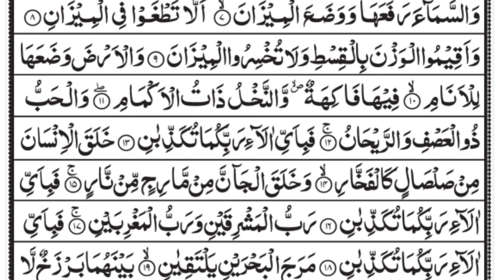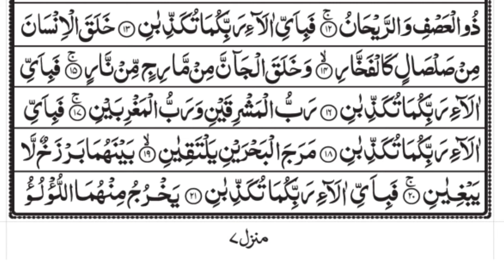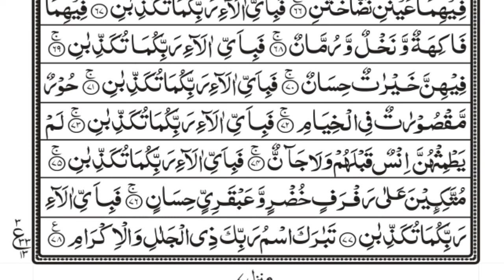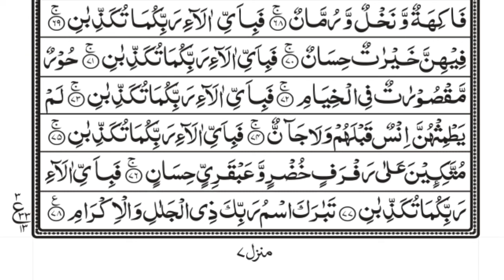Surah Rahman || Beautiful voice || full HD Arabic text || سورہ الرحمن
surah rahman

surah rahman omar hisham al arabi

surah rahman al mishary

surah rahman abdul rahman sudais

surah rahman abdul rahman al ossi

surah rahman alafasy

surah rahman anas younus

surah rahman al ossi

abdul basit surah rahman

ar rahman surah rahman

ayatul kursi surah rahman

abdul rahman al ossi surah rahman

alafasy surah rahman

anas younus surah rahman

ary qtv surah rahman

asad attari surah rahman

abdul rahman mossad surah rahman surah yaseen

surah rahman by sudais

surah rahman by abdul rahman mossad

beautiful voice surah rahman

bangla surah rahman

baby surah rahman

basit surah rahman

bangla anubad surah rahman

bangla anubad shah surah rahman

black screen surah rahman

best voice quran tilawat surah rahman

bangla ucharan surah rahman

surah rahman crying recitation

surah rahman cure diseases

surah rahman calming

surah rahman crying

complete surah rahman by qari abdul basit

Reading by surah Rahman - Abu Ubayda